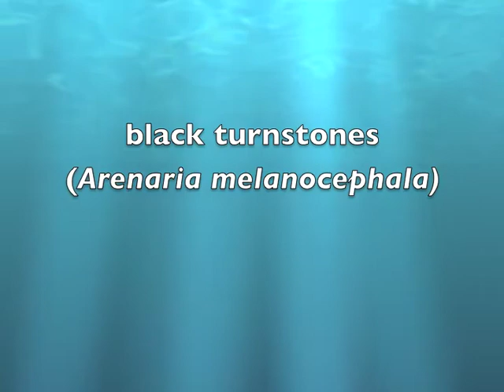black turnstones (Arenaria melanocephala) on riprap and feeding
The black turnstone is a bird of the rocky shores that you can find through the winter in the Central Puget Sound... on rocked shores.